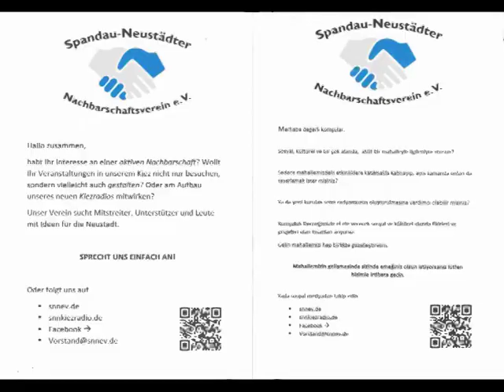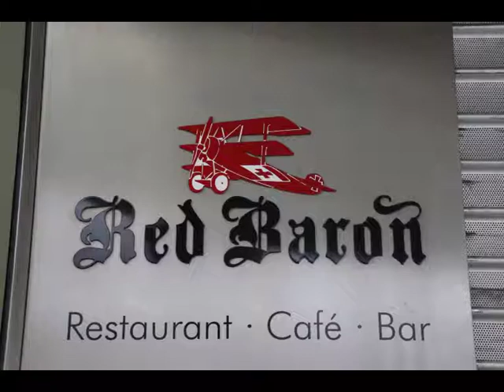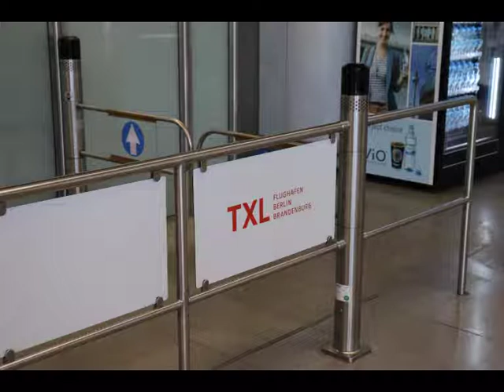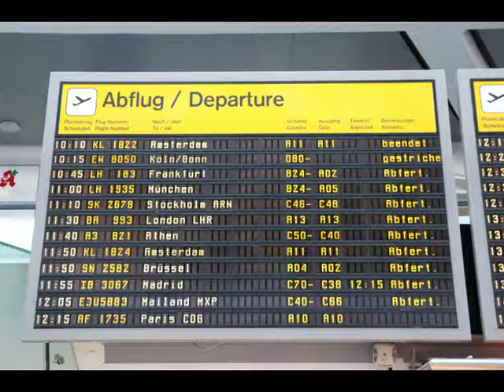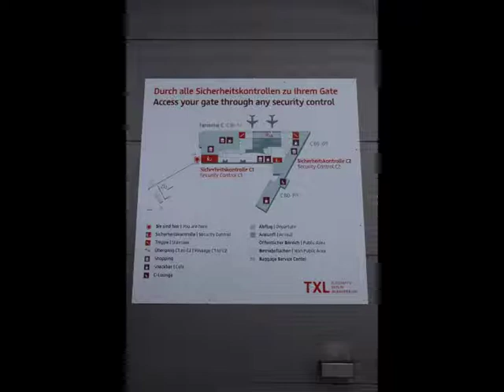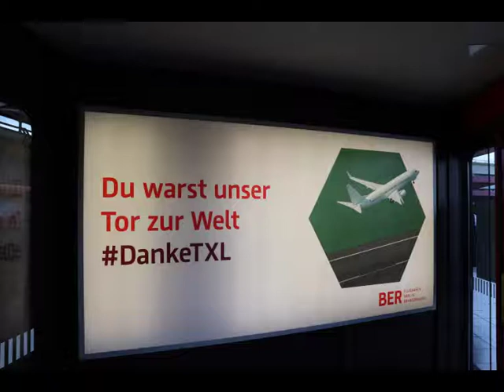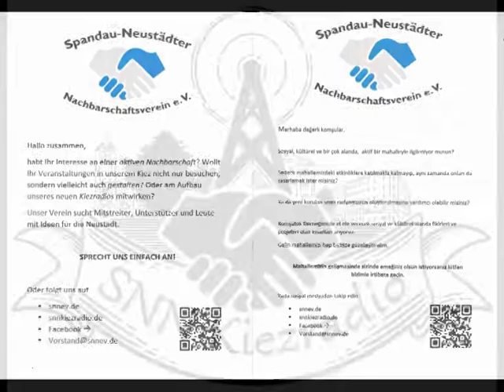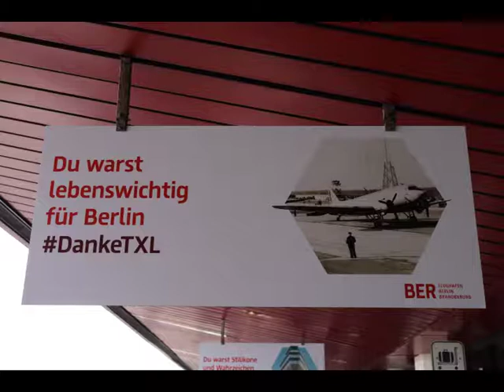2020-006 Sondersendung Flughafen Tegel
Am 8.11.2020 ging der letzte reguläre Flug vom Flughafen Tegel in Berlin, der damit seinen ordentlichen Betrieb einstellte.

Nun herrscht auch in der Spandauer Neustadt nach 46 Jahren über allen Dächern Ruh. Grund genug für das Radioteam in gewohnter Weise auf die Geschichte und die Zukunft des Flughafens einzugehen.